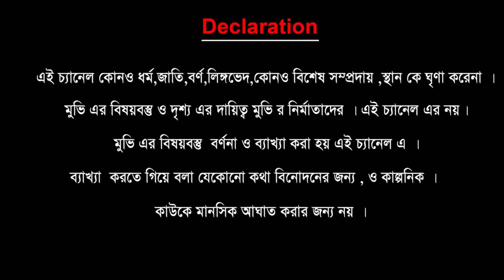একা একটা মেয়ে আঁখের ক্ষেতের ভেতরে কেন থাকে ! movie explained in bangla | বাটার বন (Butter Ban)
Hemant and Sakshi, a married couple, are forced to move out of their home and seek refuge in a remote house. However, she soon experiences supernatural events which threaten her life.

Movie Credit - Chhori
Directed by Vishal Furia
Written by Vishal Furia

Butter Bun
বাটার বন (Butter Bun)